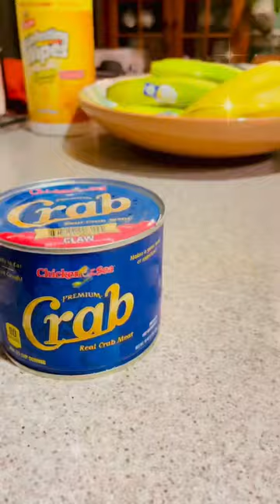Satisfying OPENING A CAN OF CRAB MEAT